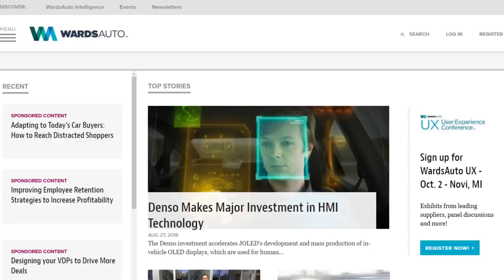FASTEST Cars in the World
Wards Auto in the USA estimated that in 2010 there were roughly 1,015 billion vehicles in use in the world. They considered cars, light, medium, and heavy duty trucks as well as buses but didn’t include off-road vehicles and construction equipment. The USA topped the count with the most vehicle’s registered.  Today we’re looking at a small percentage of vehicles that were built not only for their good looks but for the incredible speeds they’re able to reach. So, strap in, let’s go for a ride.

5 - 9FF GT9-R…
This supercar is based on the legendary Porsche 911 and was built by 9ff, the German tuning company. The exterior of the car looks a lot like the 911, but the inside is a totally different story as it’s been stripped out to make the car much lighter. The GT9 is faster than the original Bugatti Veyron and reaches speeds of 257 mph. This beast is fitted with a 4.0-Liter Flat 6 Engine, enabling the vehicle to produce horsepower of 1,120 and torque of 910 lb-ft. It goes from 0 – 60 in 2.9-seconds and can accelerate from standstill to 190 mph in just under 16-seconds! No two GT9-R are the same, and you can customize yours to your exact requirements.

4 - Ferrari 812 Superfast…
It seems Ferrari is not putting much research and development money into vehicle naming, or they’re using the pre-school kids down the road in Maranello to assist. There’s the Ferrari La Ferrari (Ferrari The Ferrari), and in this clip we’re talking about the Ferrari 812 Superfast. At close to $400 000 we would like it to be. Here’s another example from the Ferrari stable – the Maserati Quattroporte. Sounds cool no? Not if you’re Italian when it means Maserati Four Doors.Back to the Superfast, which it is. Nearly 800bhp says so. It’ll clock 60 mph in under 3 seconds, and let’s not forgot there’s no turbo charging here. It may well be the swansong for high performance naturally aspirated motors in a Ferrari. Buy one now! Future classic.

3 - SCC Ultimate Aero…
The SSC Ultimate Aero held the title for the world’s fastest production car, until the Bugatti Veyron Supersport took the title in 2010. The lightweight machine is essentially body wrap for the 6,3 litre twin turbo V8 churning out a mad 1300 bhp or so. 200mph in under 17 seconds is rather rapid in anyone’s dictionary. The makers, previously Shelby Supercars (you know the Cobra classic of course), have given the vehicle no fancy schmancy driver aids like ABS brakes or ASC anti-skid control. Your mom’s Fiat Panda has those to keep the family safe.

2 - McLaren F1…
Enter the granddaddy of the hyper car - technically the world’s first production hyper car. A 6,1 litre BMW heart is good for over 650bhp. Before you yawn, remember this was designed more than 25 years ago and turbo charging was a bit of a fantasy. It hits 60mph in under 3,5 seconds which was the clear leader in the day. The engine bay is lined with thick gold foil to assist in heat conductivity, i.e. cooling – we know that sounds weird. This is but one feature making it also the clear leader in price in the day. The F1 has an unusual triangular seating set up, with the driver in the middle and slightly ahead of a passenger on either side, who’s pews are angled slightly out wards to ensure efficient usage of space. You will either feel super cool or self-conscious knowing your girlfriend has no choice but to watch you drive. Few were produced and a good one may reach close to $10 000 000 if you can find one. Mr Bean, a.k.a. Rowan Atkinson has one. Give him a call.

1 - Pagani Huayra…
Argentinian born, but Italian, Horacio Pagani is one of the few small boutique supercar / hypercar manufacturers who has really made it. Not only is the Huayra one of the fastest, but it is also a work of art. The design and material quality are something else. It was also the first production car to use active aero flaps front and rear to keep the car almost completely flat in high speed bends. It has the accolade of holding the Top Gear test circuit for quite some time when it was released, and they test hardcore exotica. A twin turbo V12 sourced from Mercedes’s AMG performance division provides sufficient motivation to reach 60mph in under 3 seconds. Costs around $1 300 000 before extras and is very popular with high end sports stars and actors.